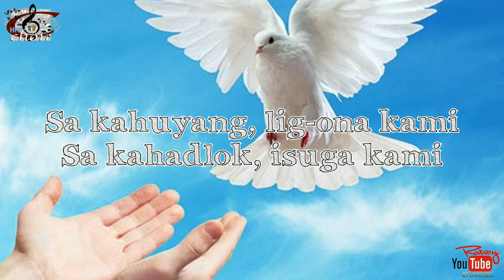O Espiritu Santo, umari ka! musika/Liriko ni Sis. Nars Fernandez